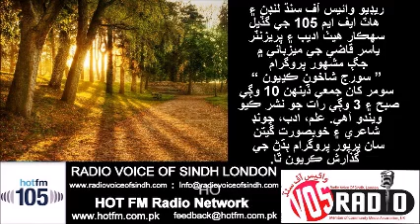Sp Morning Program SOORAJ SHAKHOON KADHEYUN By Yasir Qazi at HOT FM 105 and RVOS 30 June17